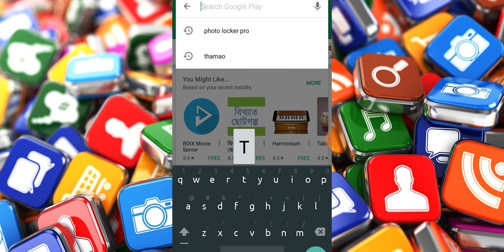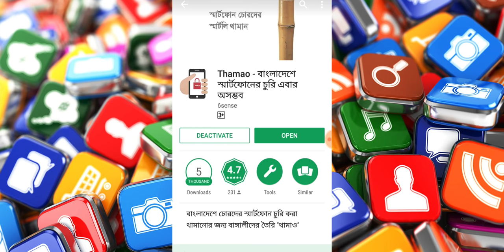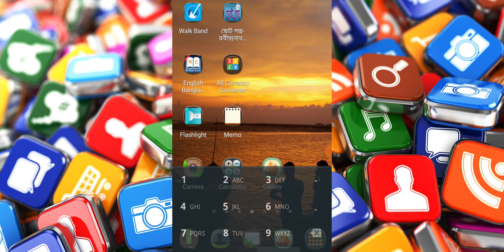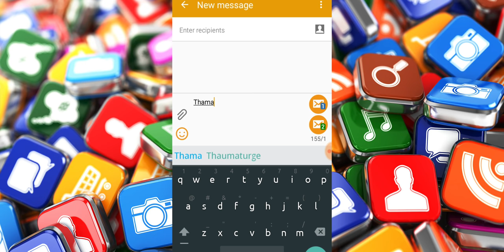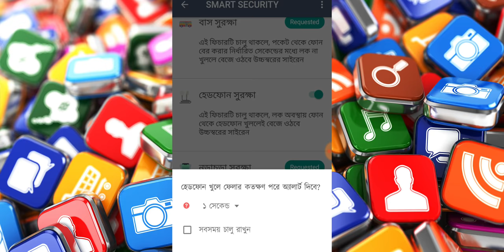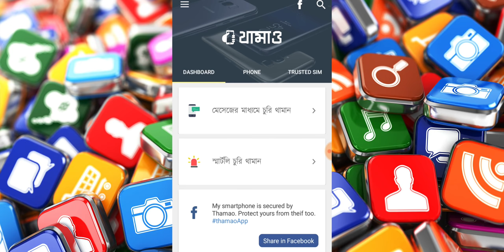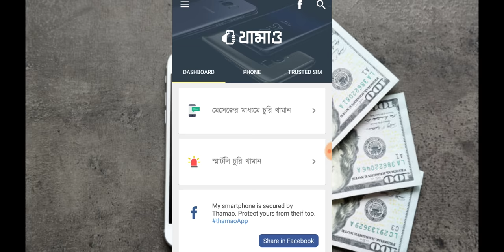Thamao - বাংলাদেশে স্মার্টফোনের চুরি এবার অসম্ভব। About Thamao Apps।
For download this app .
বিশ্বের অনেক বড় বড় অ্যাপ নির্মাতারা স্মার্টফোন চুরি ঠেকানোর জন্য অনেক মর্ডান সিস্টেম ডিজাইন করেছেন। উন্নত দেশগুলোত্বে সেগুলো কাজ করছে ও । কিন্তু বাংলাদেশের জন্য সেই অ্যাপগুলো এখনই প্রযোজ্য না সেটা বিশিষ্টজনরা ও বলেছেন। কারণ নির্মাতারা আমেরিকান, চোররা বাঙ্গালি।

বাংলাদেশের চোর সম্প্রদায় চুরি করে বাঙ্গালি স্টাইলে। এখন চুরির ফোন বিক্রয় করা ও সহ্জ হয়ে গিয়েছে। তাই স্মার্টফোন চুরির মাত্রা দিন দিন বাংলাদেশে বাড়ছেই। থামাও এই সব ধরনের সমস্যাই দূর করবে।

১। চোররা স্মার্টফোন চুরি করে আর মিথ্যা বলে ব্যবহারকারীদের কাছে বিক্রয় করতে পারবে না। তাদের নিজেদের ঘরে সাজিয়ে রাখতে পারবে হয়ত। অথবা কেজি দরে বিক্রয় করতে পারবে।

২। ফোন চুরি হয়েছে টের পেলেই, একটি মাত্র এসএমএস দিয়েই (বিশেষ করে মেয়েরা) ফোনের সবকিছু মুছে ফেলতে পারবেন। সাইরেন বাজাতে পারবেন। কারণ চোর কম্পিউটার ছাড়া ফোনটি বন্ধ করতে পারবে না । চুরির পর কম্পিউটারের কাছে চোররা কোন ভাবেই ২০ মিনিটের আগে যেতে পারে না। এর আগেই যেকোন নাম্বার থেকে একটা মেসেজ দিলেই হল। ভালো সমস্যায় পরবে এবার চোররা।

৩। হেডফোন দিয়ে চুরি থামান। বাসে বা মেসে ফোন চুরি হয় সবচেয়ে বেশি। এবার সেটা ও থামান স্মার্ট বাঙ্গালি অ্যালার্ট এর মাধ্যমে।

নিজের স্মার্টফোনের চুরি থামান।